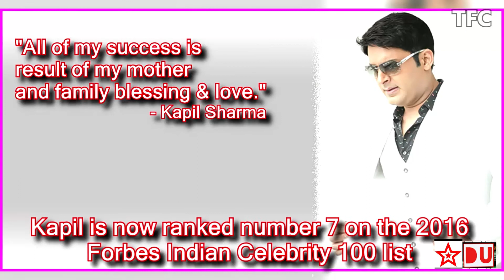Kapil Sharma (Comedian) Lifestyle, Net Worth, Salary, Houses, Cars, Awards, Biography And Family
Kapil Sharma (Comedian) Lifestyle, Net Worth, Salary, Houses, Cars, Awards, Biography And Family  Watch the video Kapil Sharma (comedian) Lifestyle, Net Worth, Salary, Houses, Cars, Pets, Brands, Hobbies, Education, Awards, Biography And Family and subscribe channel for latest videos